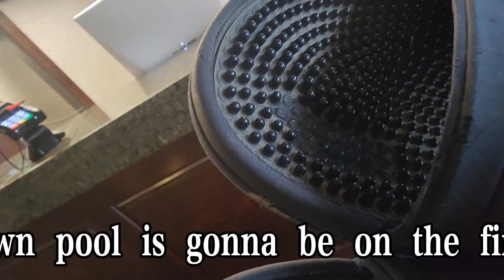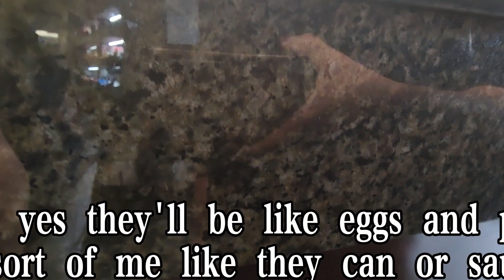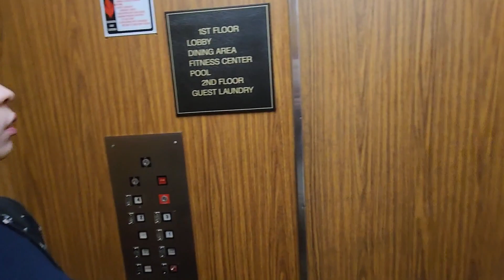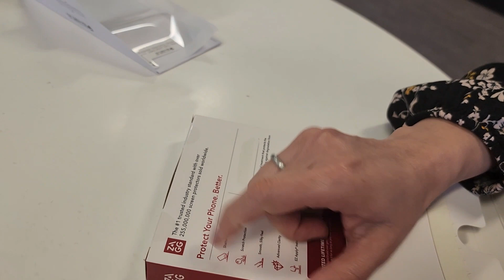我們來到了美國堪薩斯市蓮花旅館，嚐鮮#韓式烤肉。老婆換了新手機#s23ultra taiwan 老公影片#united 台灣 夫妻 美國旅遊 香港 的老婆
We came to the Lotus Hotel in Kansas City, USA, to try KoreanBBQ. My wife got a new mobile phone s23ultra taiwan Husband video united 台couple USATravel Hong Kong’s wife